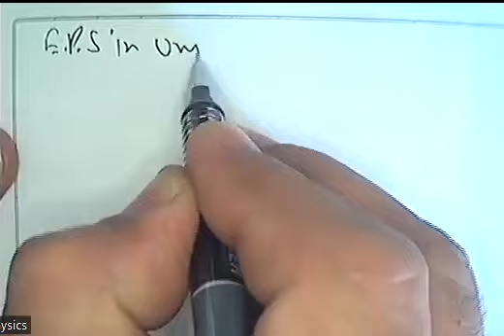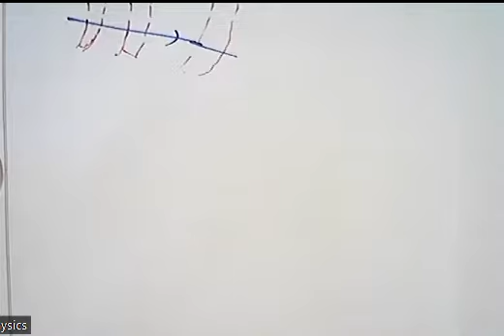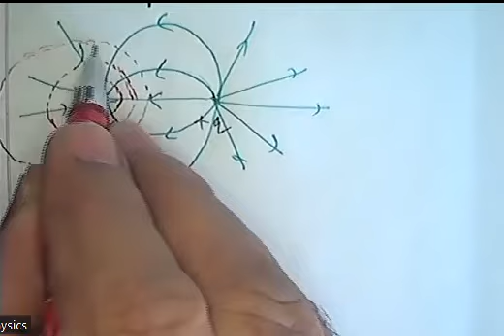Equipotential surface due to different charge configuration